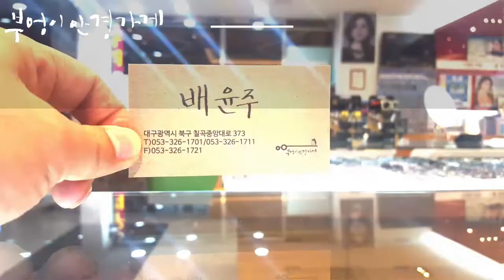FAKE ME B30 모델입니다/부엉이안경가게/대구안경/김천안경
비,황사,먼지
건강 챙기세요.
FAKE ME
B30 모델입니다
배윤주 안경사 입니다.